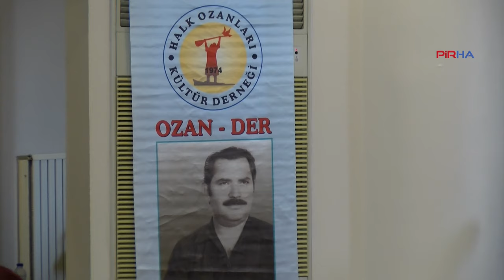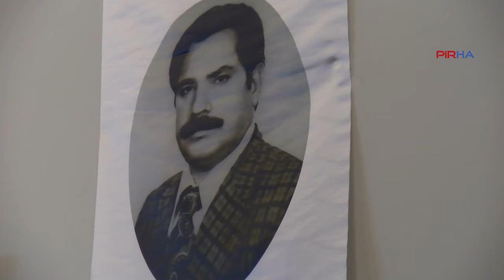'Kainatın Aynasıyım' diyen Aşık Daimi, Ankara'da anıldı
PİRHA- Halk Ozanları Kültür Derneği (Ozan Der), Aşık Daimi'yi, Hakk'a yürüyüşünün 41. yılında andı. Daimi'nin eserlerinin seslendirildiği programda, edebi kişiliği ve yaşamına dair de anlatımlar sergilendi.